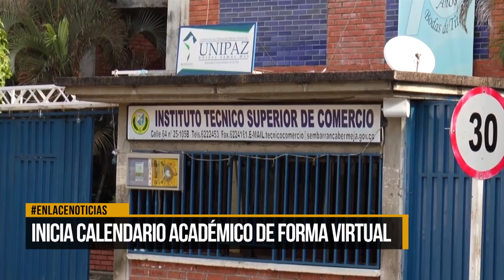Año escolar 2021 iniciará en la virtualidad